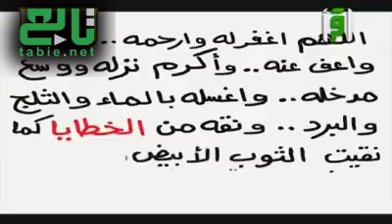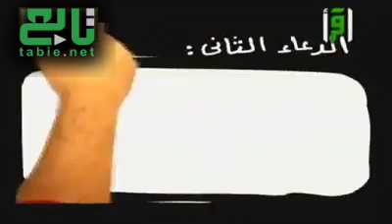ما هي أفضل صيغة للدعاء للميت- الشيخ مشاري الخراز